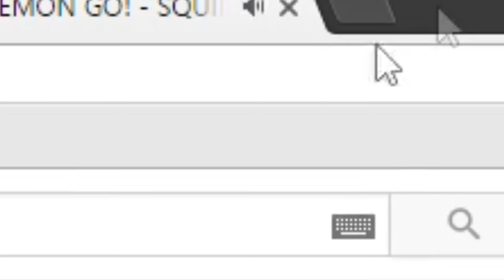Tim heeft een kanaal!?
Vond je deze video leuk? Doe dan een like!
En als je nog niet geabonneerd was doe dat dan zeker!
Yo ik ben Tigo en ik maak al een tijdje video's op YouTube! Ik maak video's om mensen gelukkig te maken! De belangrijkste reden waarom ik video's maak is omdat ik er plezier in heb! Hopelijk vind jij dit een tof kanaal en sub je voor de steun!